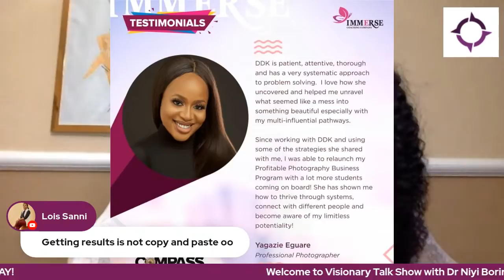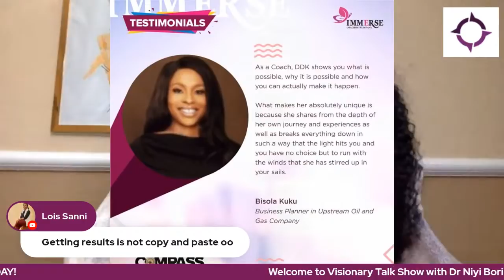Triumph of Vision: How to Make your Purpose Stronger than Your Pain!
On this edition, Dr. Niyi Borire takes a deep dive into the journey that led him out of pain, pressures and poverty into a life of significance and service! An award-winning neurologist, author and global leader; he has broken through odds to become a huge inspiration to all of us!
Visionary Compass is DDK's 40-week signature Accelerator Program, a comprehensive mentorship and coaching system for high-growth visionaries working to launch, build and scale their ventures.